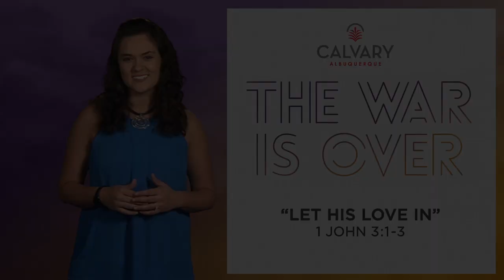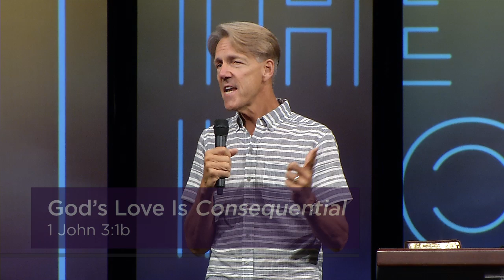Let His Love In - 1 John 3:1-3 - Skip Heitzig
The heart is like a strong fortress that doesn’t easily admit outside forces in, even if God Himself is the One who is knocking at the door. I’ve found that even Christians can have a difficult time believing that God really loves them, and few experience that love regularly. Our Battledrums worship team has composed a song with this in mind, inviting you to let His love in. Our text in 1 John is a survey of this incomparable love of God, and will help you open your heart to it.